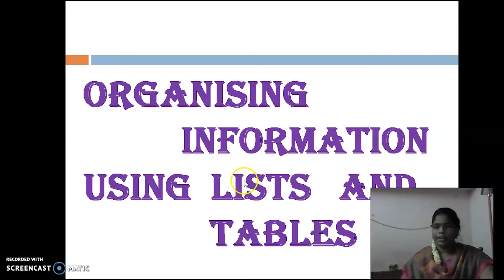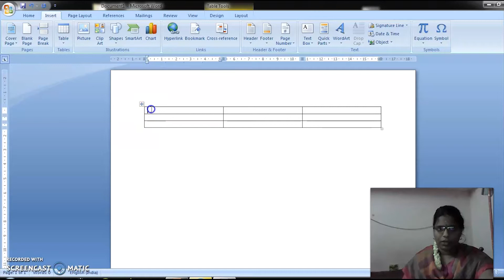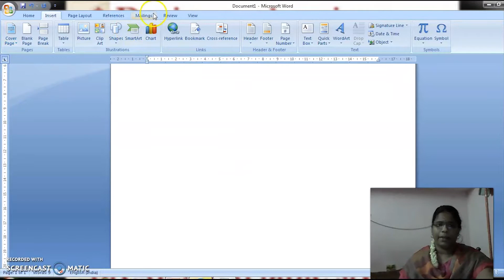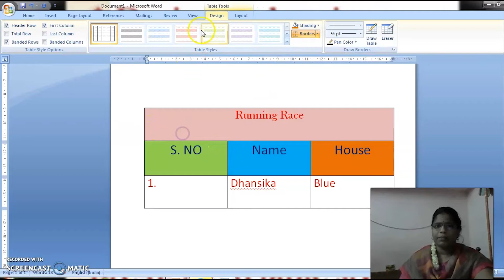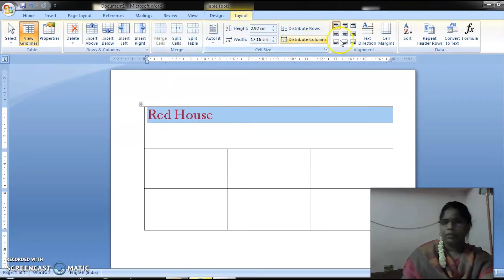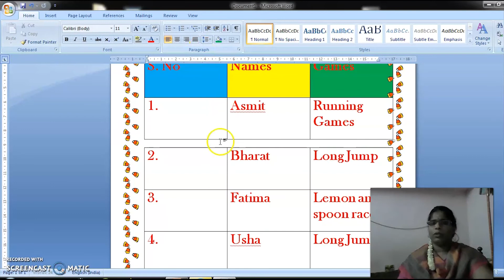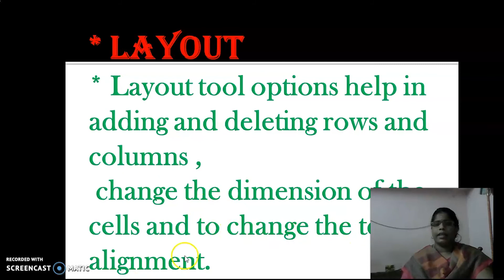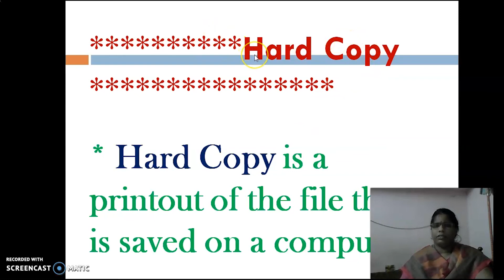V Std - Computer - Day 7 - Organising Information Using List and Tables_continue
Curriculum: Next Education Curriculum
Syllabus: CBSE
Subject:  Computer
Topic: Organising Information Using List and Tables_continue

Tirunelveli-627011
Phone no- 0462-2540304 / 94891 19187